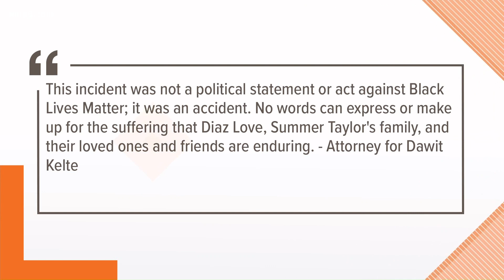Driver charged for hitting, killing protester on I-5 pleads not guilty; Rally held for surviving vic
As the suspect appeared in court, a group gathered outside the courthouse to hold a rally for Summer Taylor and Diaz Love, the two people hit on I-5.